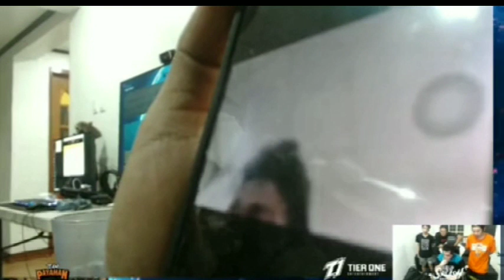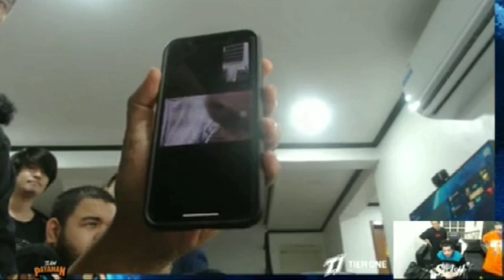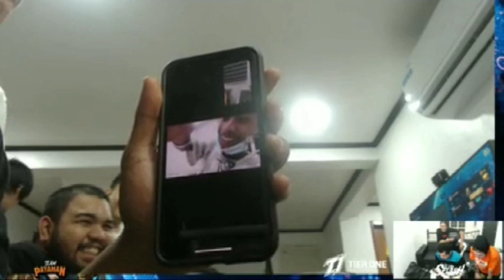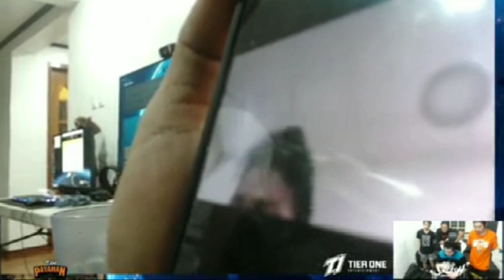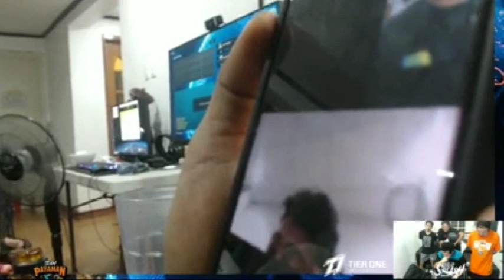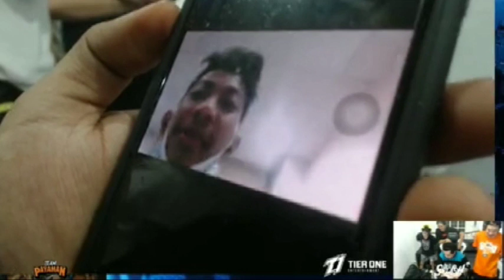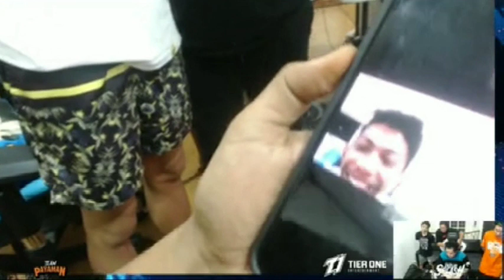EMMAN NIMEDEZ UMIYAK AT NAG PASALAMAT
Pwede rin Rekta na sa mga gusto dito:
BPI ACCOUNT NO:
Emmanuel Luis Nimedez

Para sa mga gustong magpadala dito sa bahay ng kahit ano:
contact | Rhomil Francisco

Pwede din kayo magbigay ng mga mensahe kay Emman sa email na ginawa namin

Para naman sa mga gusto magbigay ng rekomendasyon sa agarang paggaling ni Emman,

 ITO PO REQUIREMENTS:

*WALANAG MAINTENANCE
*NO RECENT OPERATIONS
TATTOO or EAR PIERCING DAPAT ISANG TAON NA YUNG TAGAL
*WALANG SAKIT SA DUGO
*WALANG DIABETES